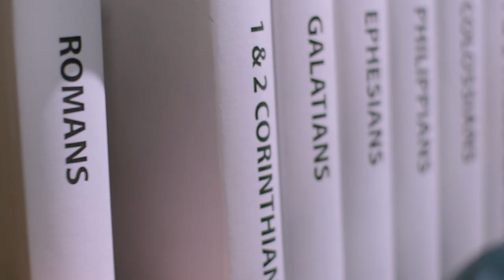The Bible Course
The Bible Course is an 8-session course helping you explore the world's bestseller.

Accessible and interactive, it will enhance and inform your ongoing Bible study, whether you are new to the Bible or want to go deeper.

Using a unique storyline, the course shows how the key events, books and characters all fit together. You’ll get to see the BIG picture and discover how the Bible applies to your life.